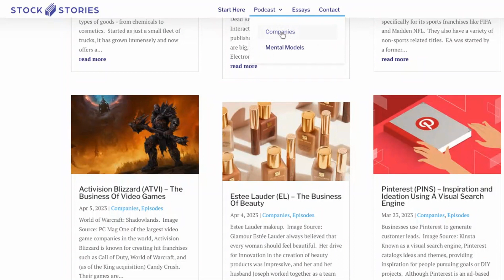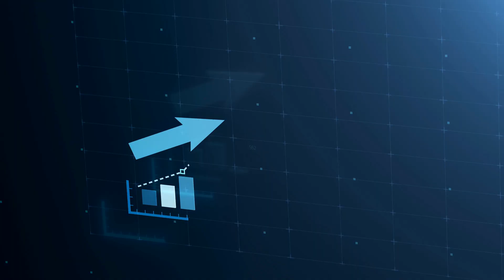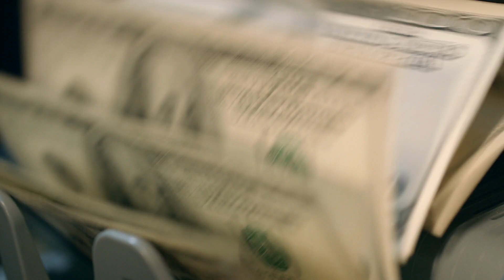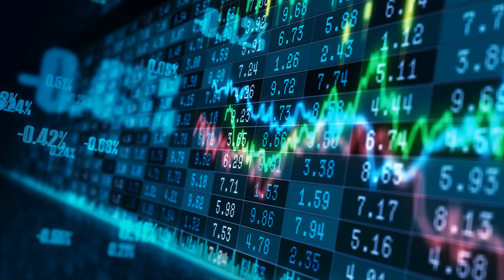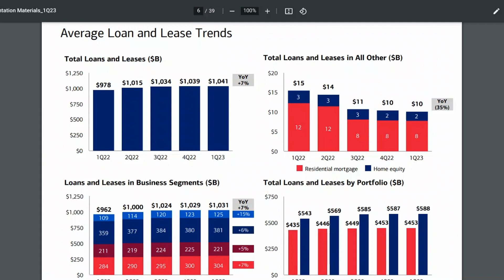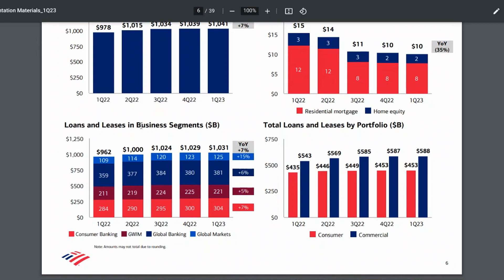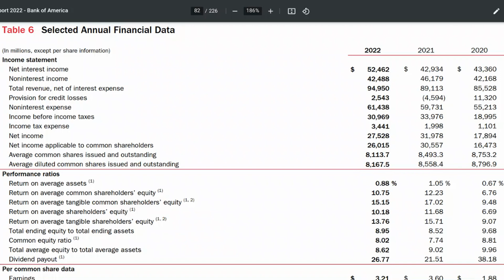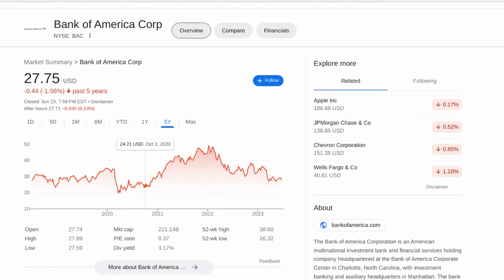Bank of America (BAC) - Trading Below Book Value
Bank of America has become one of the largest banks in the United States, and has rebounded nicely from the Great Recession of 2008. We'll look at the history, business model, and financials of this banking giant.

01:17 - History of Bank of America. The founder of Bank of America, Amadeo Peter Giannini, opened the Bank of Italy in San Francisco in 1904, which later merged with another bank in Los Angeles in 1928 and was renamed Bank of America. The bank expanded through acquisitions and innovations such as the Bank America card, which later became Visa.

05:37 - Bank of America's Recovery. After suffering major losses from acquiring Countrywide Financial, Bank of America paid over $23 billion in fines and downsized, but returned to growth in 2015 and is now the second largest bank by deposits in the US.

08:01 - Financials of Bank of America. Bank of America's financials show mid single-digit growth across all segments, indicating a diversified financial business. The bank has seen gradual growth in interest income and revenue, and has been actively buying back shares while paying out a dividend.